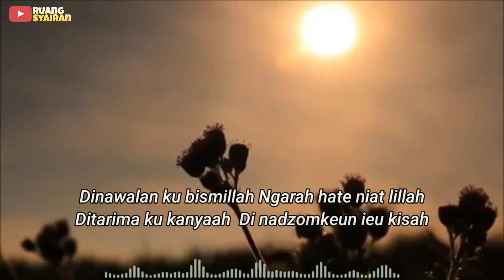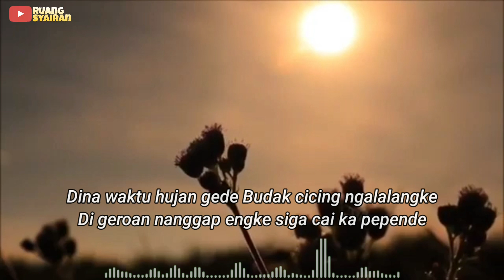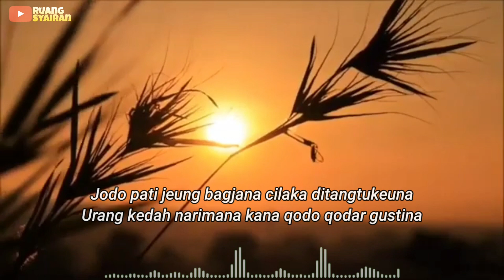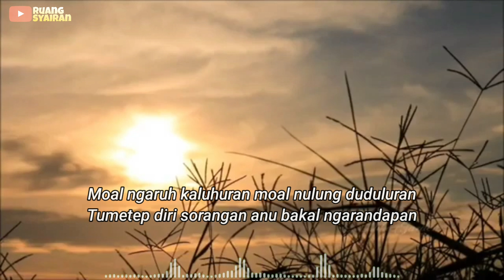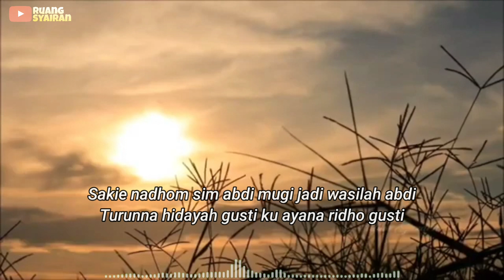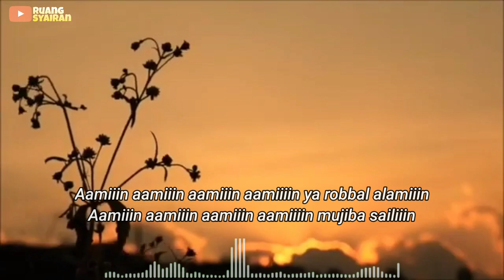BIKIN NANGIS !! NADHOMAN SUNDA - DIRI LOBA KOKOTORAN | LAGAM PONPES ASSHOGIRI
kali ini Ruang syairan membagikan video NADHOM - DIRI LOBA KOKOTORAN NINGAL INDUNG LELENGGAKAN SAKARAT TEU BISA NALKINAN . LAGAM ASSHOGIRI (Syairan dikantun mama ajengan)